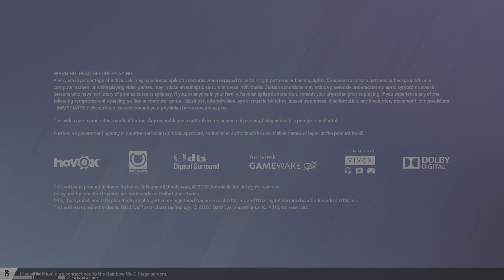How I Played In My First Game In 2 Weeks! Rainbow Six: Siege Gameplay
I start off slow but I get back Into the swing of things soon enough 😅